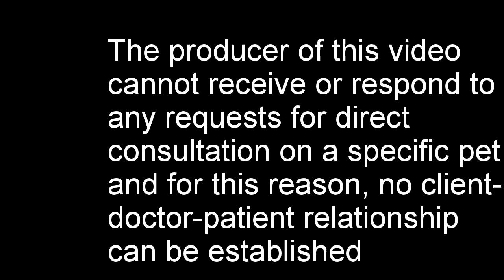Parvovirus in Dogs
A general discussion of parvoviral enteritis in dogs.